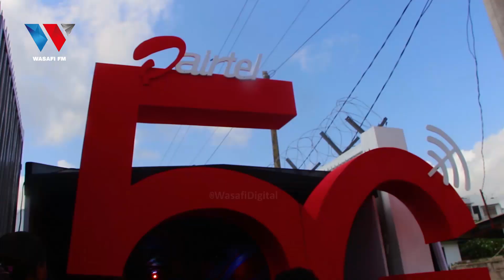MSIGWA AFUNGUKA MITAMBO YA KISASA YA 5G TANZANIA "MAWASILIANO NI JAMBO LA LAZIMA"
88.9 DAR/ZNZ/PWANI 📻 | 104.1 DODOMA 📻 | 94.5 ARUSHA 📻 | 97.3 MBEYA 📻 | 94.9 MWANZA 📻 | SHINYANGA 106.3 📻 | KIGOMA 101.7 📻